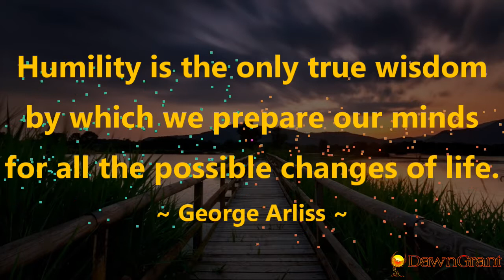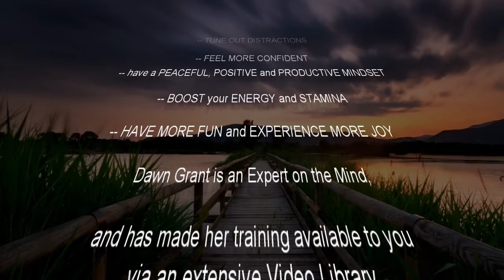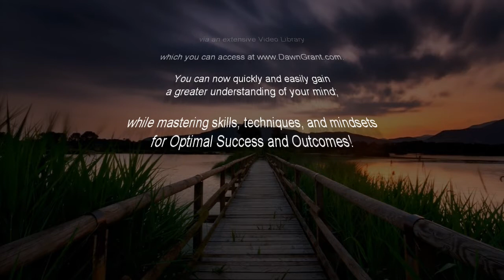Humility is the only true wisdom by which we prepare our minds for all the possible changes of life.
It's intentionally set up to be affordable and easy... so you can get the help you need right away. Join Dawn Grant as she teaches you techniques to train your mind in seeking wisdom and implementing that wisdom in every facet of life. Each month, in her Living the Virtues course, you will understand how each virtue is thoroughly considered towards oneself, toward others, toward life, and how the virtue takes a deeper meaning when considering it as a spiritual principle.

Preview Living the Virtues with Dawn Grant
10 Minute Segments of Inspiration
This episode discusses the virtue HUMILITY in relation to life.

~ George Arliss ~

AND CHECK OUT:
*Free Stuff

AND CHECK OUT DAWN’S BOOK:
7 Strokes In 7 Days: Quick And Easy Break-Through Mental Training That Will Revolutionize Your Golf Game And Life

COME TO FLORIDA AND CHECK OUT:
Dawn’s club, Amelia Shotgun Sports, in Yulee, Florida: